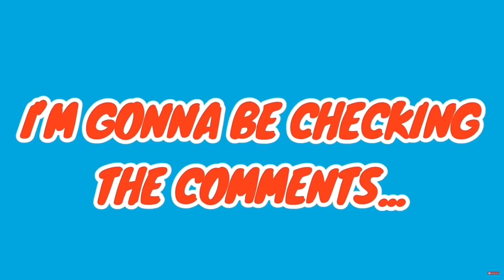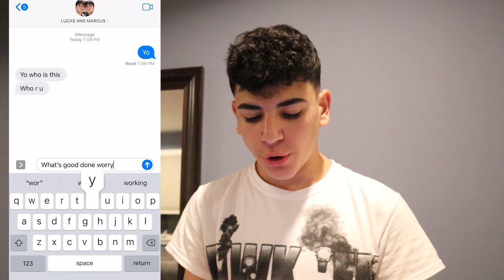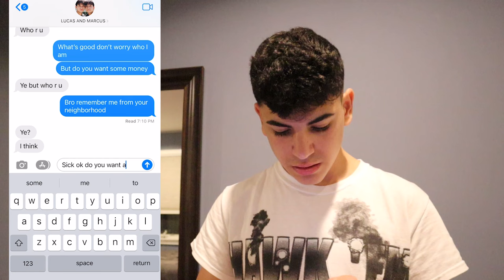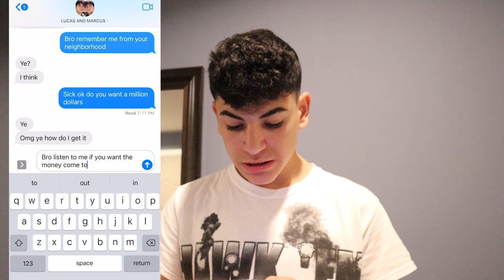DRONE CATCHES LUCAS AND MARCUS FROM THE DOBRE BROTHERS IN REAL LIFE!! *CAUGHT ON CAMERA!*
DRONE CATCHES LUCAS AND MARCUS FRM THE DOBRE BROTHERS IN REAL LIFE!! *CAUGHT ON CAMERA!*

DRONE CATCHES RYAN'S WORLD IN REAL LIFE AT 3AM!! *HE ATTACKED US!*

ORDERING AMONG US POTION FROM THE DARK WEB AT 3AM!! *IMPOSTOR*

DO NOT ORDER SONIC.EXE HAPPY MEAL FROM MCDONALDS AT 3 AM!! (HE'S ALIVE!)

ATTACKED BY CHUCK E CHEESE AT 3AM!!

DO NOT ORDER SPACE JAM 2 HAPPY MEAL FROM MCDONALDS AT 3AM!! (HE CAME AFTER US!!) LEBRON JAMES.EXE

DO NOT WATCH SPACE JAM 2 MOVIE AT 3AM!! (HE CAME AFTER US!!) LEBRON JAMES.EXE & BUGS BUNNY.EXE

ATTACKED BY CHUCK E CHEESE ANIMATRONICS AT 3AM!!

DO NOT ORDER ELMO.EXE HAPPY MEAL FROM MCDONALDS AT 3 AM!! (HE CAME AFTER US!!)

DO NOT CALL RYAN'S WORLD AT 3AM! (HE BROKE INTO MY HOUSE!)

I AM MOVING INTO RYAN'S WORLD HOUSE!! (I MET RYAN AND HIS PARENTS!)

ORDERING THE ROYALTY FAMILY POTION FROM THE DARK WEB IN REAL LIFE!! *I TURNED INTO FERRAN*

DRONE CATCHES EDWARDS FROM ARCADE CRANIACS IN REAL LIFE!! *HE ATTACKED ME!*

DRONE CATCHES THE ROYALTY FAMILY IN REAL LIFE!! (FERRAN ATTACKED THE DRONE!)